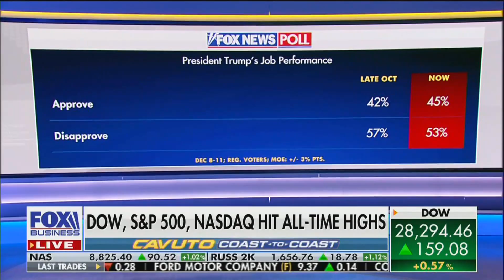Inter-Party Struggle to Accept the Most Moderate Dem Candidate • Coast to Coast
Independent Women’s Forum (IWF) believes all issues are women’s issues. IWF promotes policies that aren’t just well-intended, but actually enhance people’s freedoms, opportunities, and choices. IWF doesn’t just talk about problems. We identify solutions and take them straight to the playmakers and policy creators. And, as a 501(c)3, IWF educates the public about the most important topics of the day.